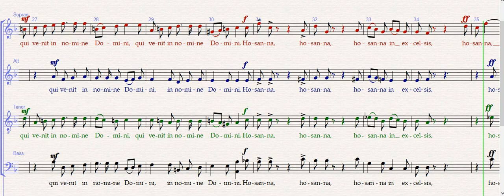Pastoralmesse Sanctus und Benedictus Bass